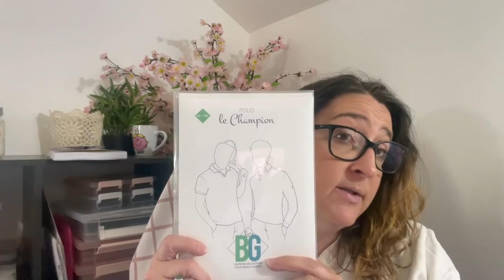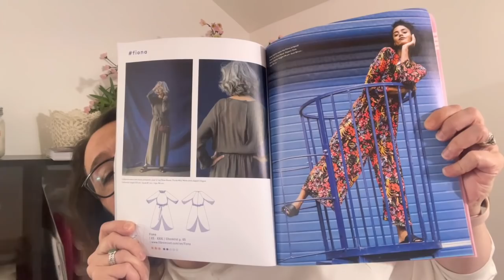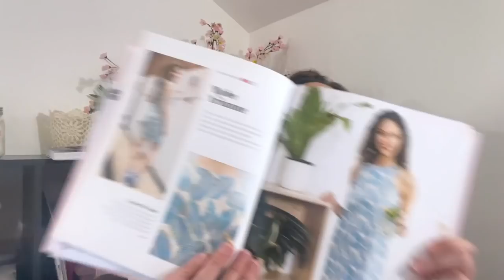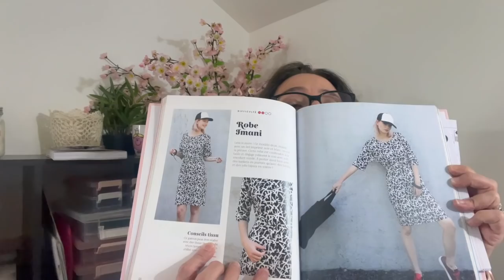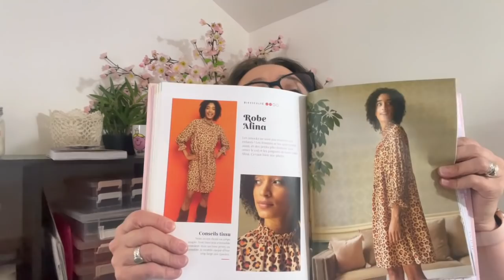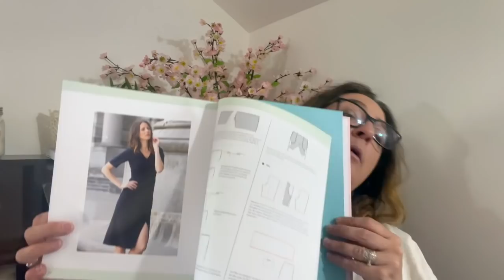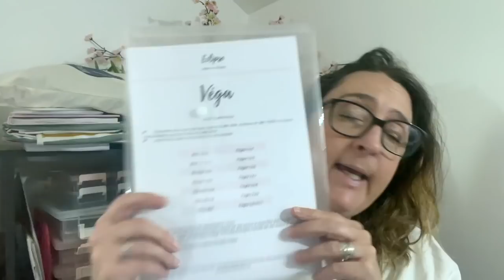Haul tissu : coudre des robes et de la lingerie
Coucou

Je suis désolée mais les produits ne sont pas disponible sur le site de l'atelier de la création, le livre la maison victor est disponible sur amazon, fibremood directement sur leur site internet

Je pensais pouvoir vous mettre les liens mais non désolée.

Bises